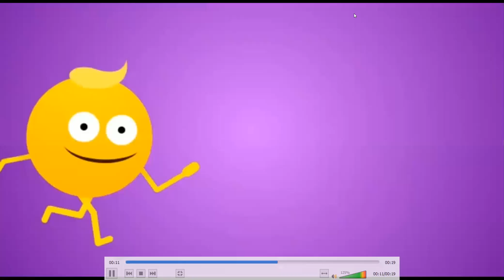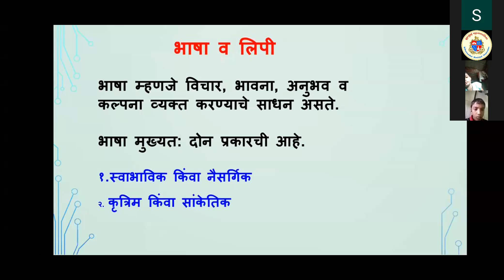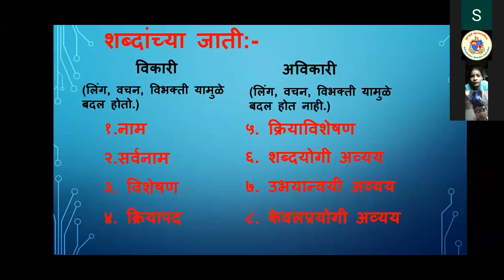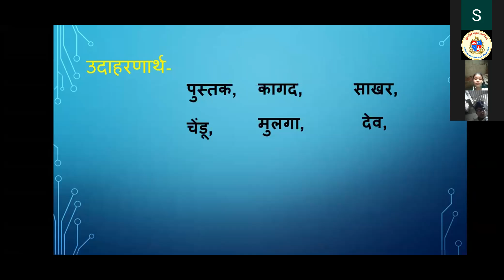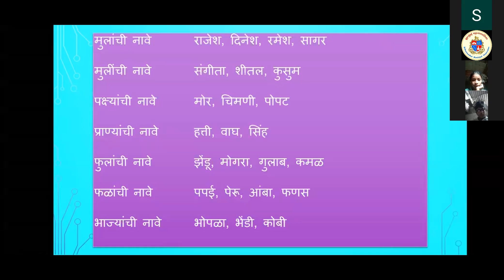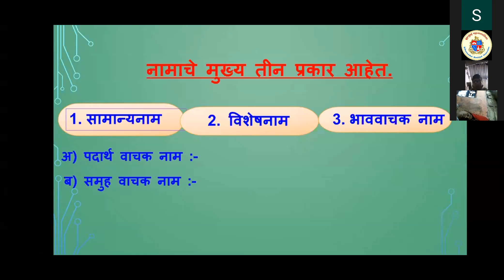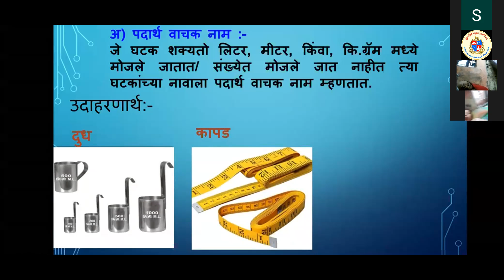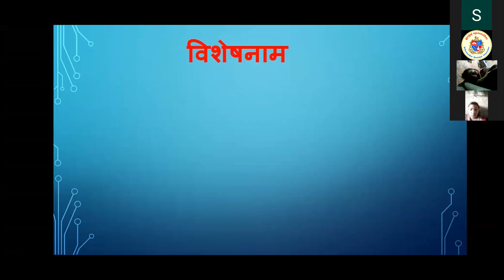STD 6 TH SUB ENGLISH - TECHER - SHIVAJI PAWAR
व्याख्यान विषय: मराठी
अध्यापक/अध्यापिका: शिवाजी पवार

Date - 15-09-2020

व्याख्यान के उपविषय:
पाठ: नाम

सिखने का परिणाम:
१.  विद्यार्थी नामाची व्याख्या समजून घेतात
२.विद्यार्थी नामाचे उदाहरण सांगतात